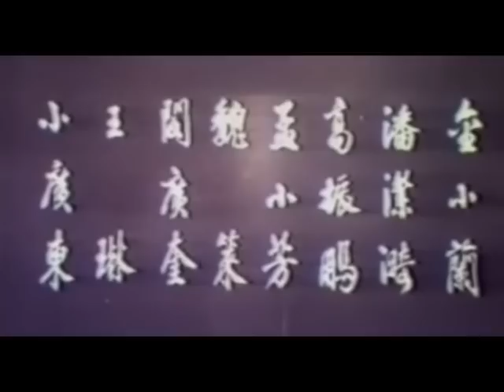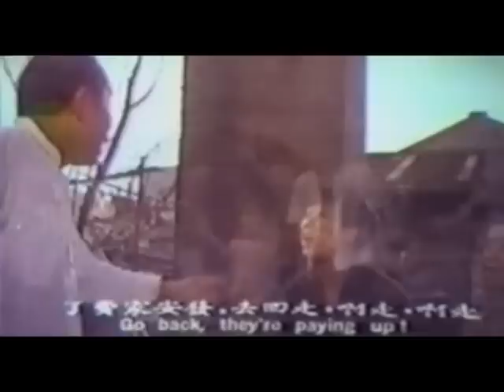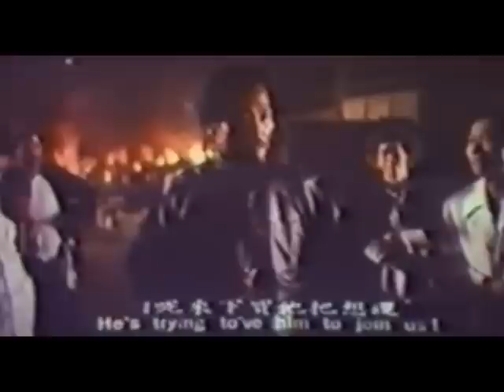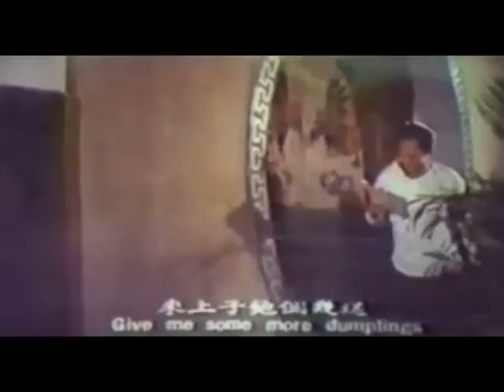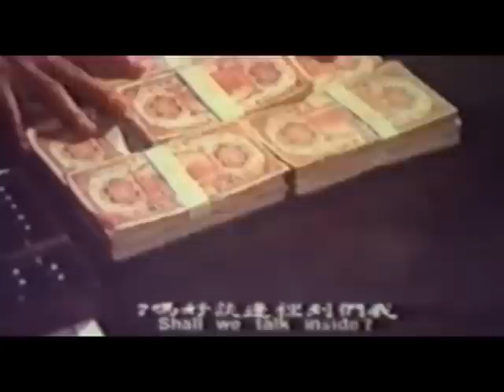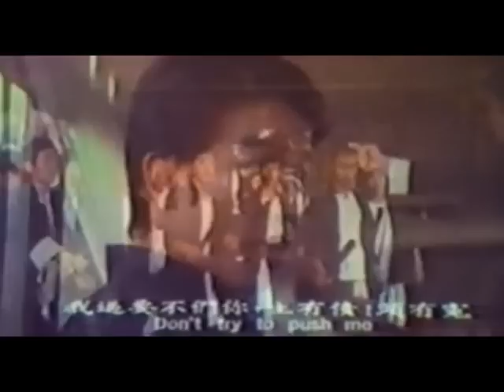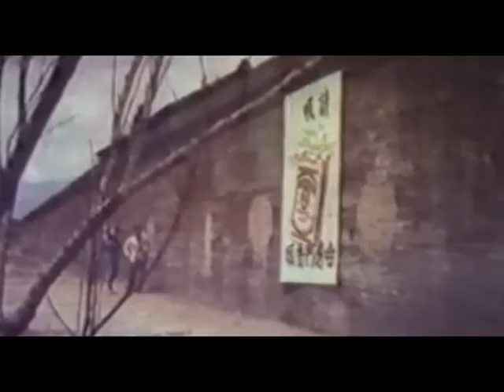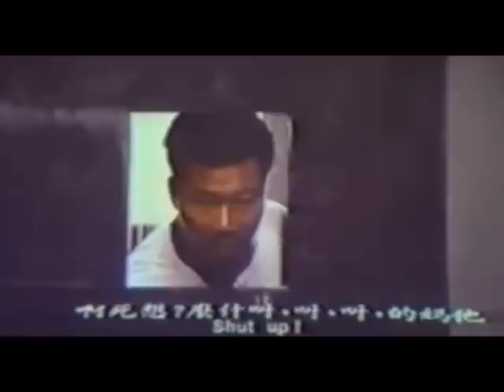Wu Tang Collection - The Hero of the Waterfront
Director: Wong Sing Loy
Cast: Tan Tao Liang, Lin Fong Chiao, Cho Kin, Hon Siu, Miao Tian

Flash Legs Tan Tao Liang's debut film which was a huge hit and launched him to superstardom. The newly-sign workers from the village have been promised an advance salary payment before they set sail to another land for work. As the time grew closer to board the ship; the advance payment has not been sorted out. Scuffles ensued between the newly-sign workers and the agency. Chiang Chao's buddy's dad ran away to look for Chiang Chao. Chiang Chao appears and kicks the hell out of the agency's men. The agency supervisor, Manager Tiao tried to pacify the workers by producing a check and hand it over to Chiang Chao who was elected by the workers to take charge of the check before they sail away immediately. It seems that Chiang Chao is well known and trusted amongst the villagers. Chiang Chao proceeded to cash in the check the day after. After realizing that the money is not going to be paid and another meeting with Manager Tiao who then instructed his men to kill Chao's buddy and his dad after giving part of the money; all bets are off. Chiang Chao is on a revenge mission and also to fight for the workers' rights; confronting the ever-scheming Manager Tiao, Mr. Pi, the Chairman and their men.